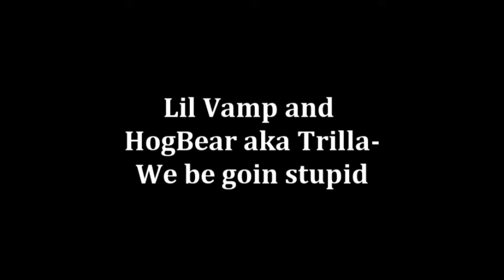Vamp and Trill -We be going stupid